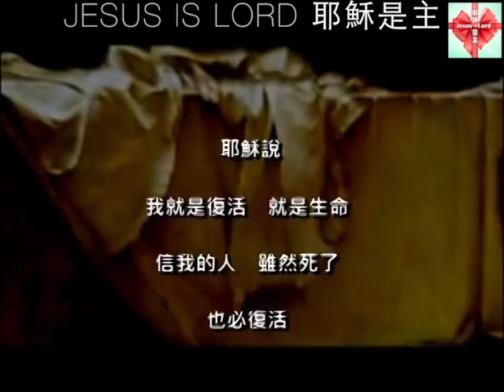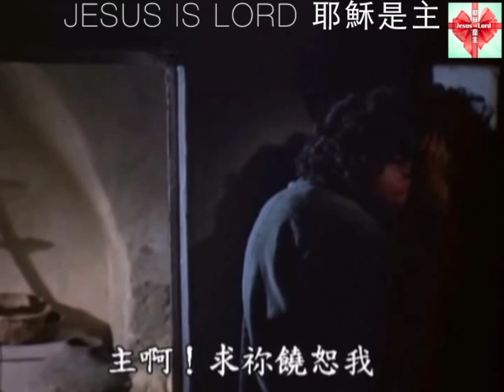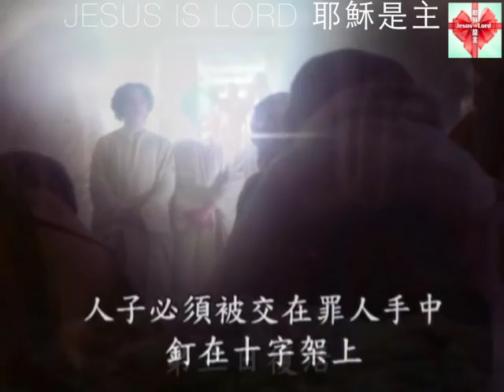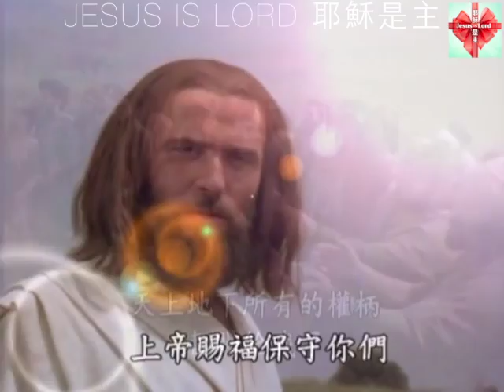英語詩歌【SANCTUARY聖所】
耶穌對他說:「復活在我，生命也在我。信我的人雖然死了，也必復活，凡活著信我的人必永遠不死。你信這話麼？」(約11:25-26)
詩歌【SANCTUARY聖所】歌詞：
WHEN MY WORLD WAS IN DARKNESS
當天地一片黑暗
YOU SPOKE YOUR WORD
因你話語
NIGHT TURNED INTO DAY
照亮全世界
YOUR BEAUTY FILLED THIS PLACE
榮耀充滿全地
WHEN MY WORLD STOOD IN SILENCE
當世界沉默無語
YOU FILLED MY HEART
你將旋律
WITH SONGS THAT NEVER END
放在我心中
FOREVER I WILL PRAISE
我要永遠讚美
TO THINK THAT THE UNIVERSE
我心何等感動
COULD NOT WITHHOLD YOUR GLORY
你離開天上榮耀
YOU CHOOSE TO LIVE IN ME
願居住在我心
I'M SO AMAZED
我深愛你
AND I WORSHIP YOU LORD
我要 敬拜你主
MY LIFE IN YOU RESTORDE
你恢復我生命
HERE IS MY HEART
獻上我心
MAKE IT YOUR SANCTUARY
成為你的聖所
FOR NOBODY ELSE
除了你耶穌
BUT JESUS ONLY YOU
能得著我的心
YOU ARE RAITHCUL AND TRUE
你是信實真神
GLORIOUS LORD
榮耀君王
ALL MY LIFE IT IS YOU I ADORE
我一生尊崇你我的主
YOU'VE TOUCHED MY SOUL
你觸摸我心
COMPLETED MY WORLD I SURRENDER TO YOU
使我完全 我願降服於你！